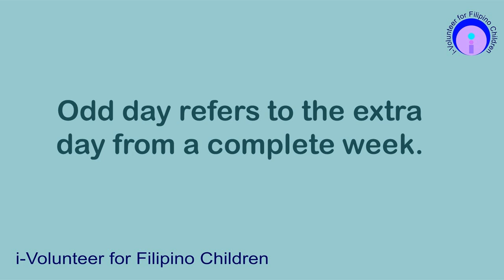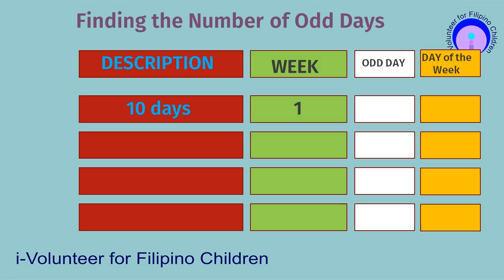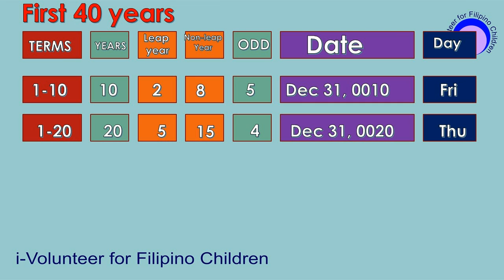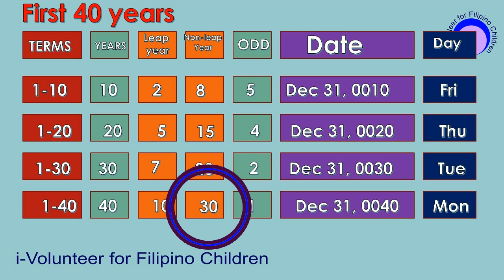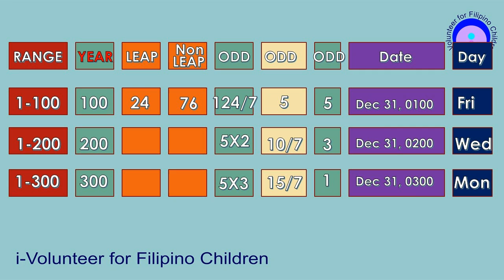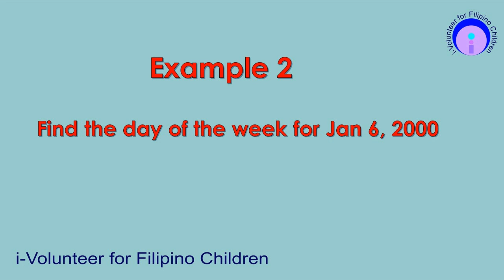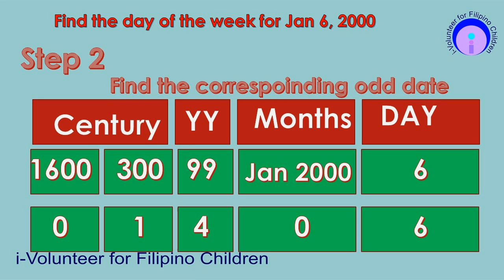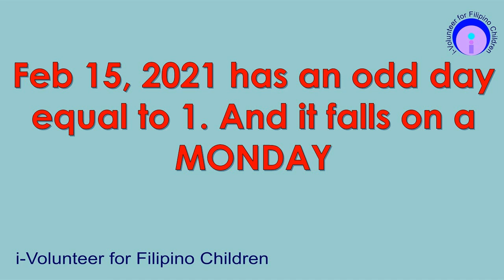finding the day of week v3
This video will test the mastery of the student in finding the day of the week at any given time